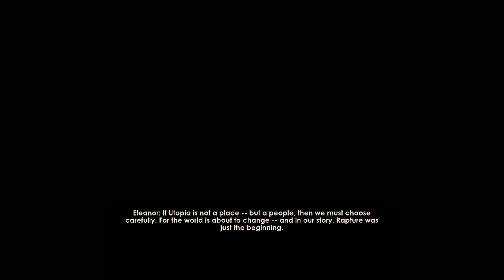Bioshock 2: Savior - Part 24 GOOD ENDING A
Bioshock Collection

The collection comes with both Bioshock One and Two along with Bioshock Infinite. All DLC is included however Bioshock Two DOES NOT have multiplayer in the remastered version.

BioShock 2 is a first-person shooter video game developed by 2K Marin and published by 2K Games. A part of the Bioshock series, it is the sequel to the 2007 video game BioShock and was released worldwide for Microsoft Windows, the PlayStation 3, and the Xbox 360 on February 9, 2010. Feral Interactive released an OS X version of the game on March 30, 2012. Set in the fictional underwater dystopian city of Rapture, the game's story takes place eight years after BioShock. Assuming control of Subject Delta, a hulking Big Daddy, players are tasked with fighting through "Splicers", the psychotic human population of the city, using weapons and an array of genetic modifications. The game also introduces a story-driven multiplayer mode called Fall of Rapture, which takes place during Rapture's 1959 civil war, before the events of the first game.

BioShock 2 was chiefly developed by 2K Marin, with 2K Australia, Arkane Studios, and Digital Extremes providing additional support. 2K Boston, formerly Irrational Games, also assisted the game's development, with series creator Ken Levine providing input. The story received major changes over the course of development. Garry Schyman, the composer of the first game, returned to create the score for BioShock 2.

BioShock 2 is set in the fictional city of Rapture, an underwater metropolis hidden from the rest of the world. Rapture was founded by billionaire Andrew Ryan, who built the city to escape the tyranny of governments. Free from regulation, the citizens of Rapture began "splicing"—genetically modifying themselves using a substance derived from sea slugs called ADAM. Frank Fontaine used his influence of the lower class to plan a takeover of Rapture. Fontaine created black market routes with the surface world, and together with Dr. Brigid Tenenbaum, created a cheap plasmid industry by mass-producing ADAM through the implanting of the slugs in the stomachs of orphaned girls, nicknamed "Little Sisters". Fontaine used his plasmid-enhanced army to attack Ryan, but reportedly was killed in the battle.

Ryan took the opportunity to seize his assets including the plasmid factories. In the months that followed, a second figure named Atlas rose to speak for the lower class, creating further strife. Atlas led attacks on the factories housing the Little Sisters, and Ryan countered by creating "Big Daddies", plasmid-enhanced humans surgically grafted into giant lumbering diving suits who were psychologically compelled to protect the Little Sisters at all costs. Rapture descended into civil war, and the city becomes a crumbling dystopia.